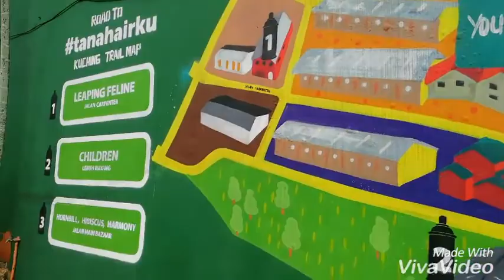GKU1033 The beauty of Kuching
Theme: light and shadow
55644 (FEB)
GKU1033 Digital Photogarphy and Social Media Imaging
Project 2 (group 01) sem 17/18